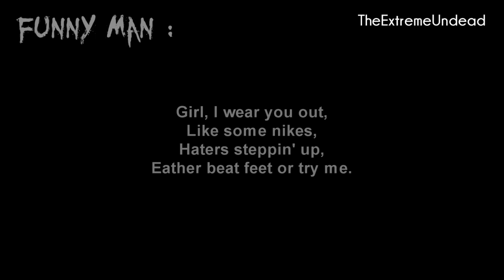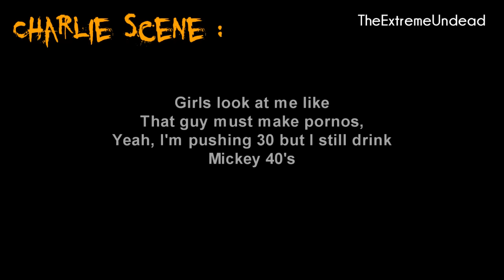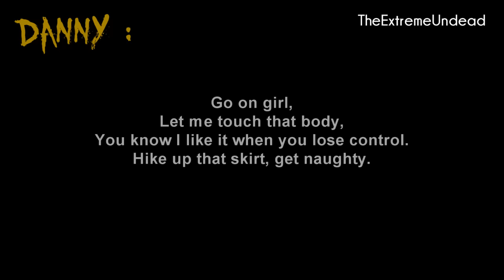Hollywood Undead - Pigskin [Lyrics]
Artist : Hollywood Undead
Song : Pigskin
Album : Notes From The Underground
Label : A&M/Octone